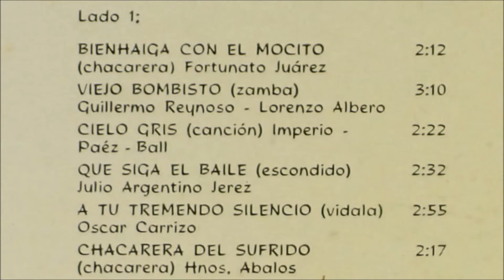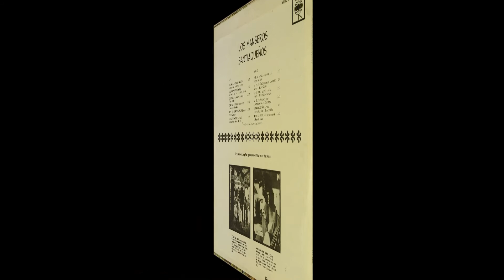Los Manseros Santiagueños: 02. Viejo bombisto (Zamba)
De LP en vinilo digitalizado y restaurado.
En el lejano 1970. el conjunto grabó la primera vez por el sello CBS.
CBS editó el vinilo sin titulo, pero el amigo Omar, me contó tiempo atrás, que Los Manseros querían ponerle el nombre "Bienhaiga con el mocito".